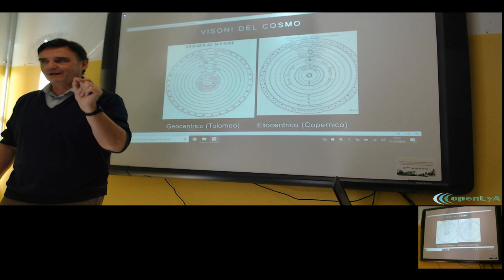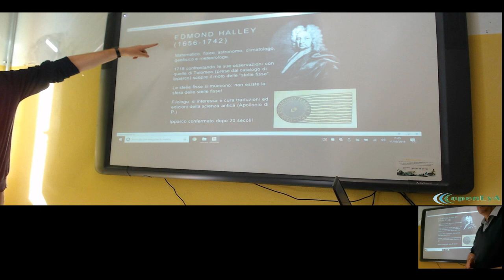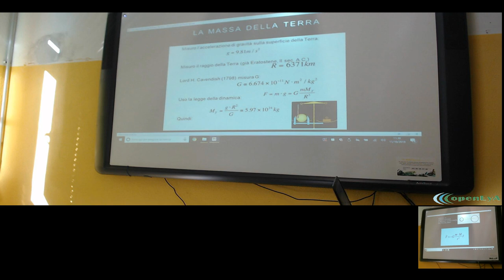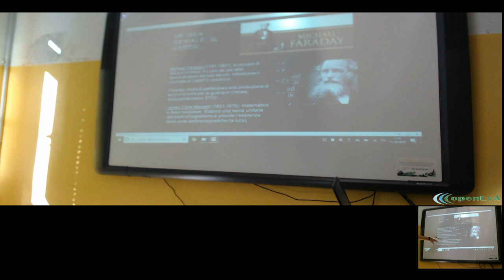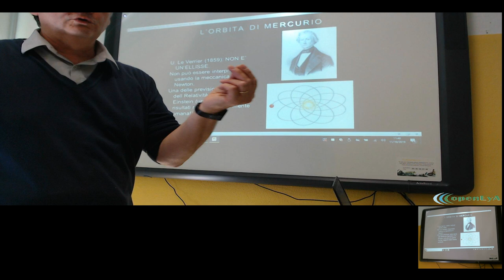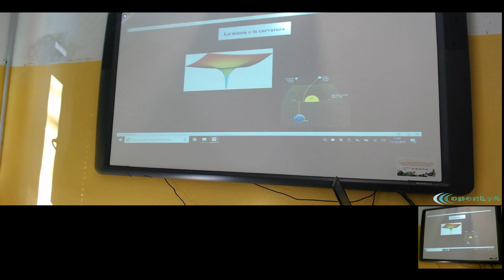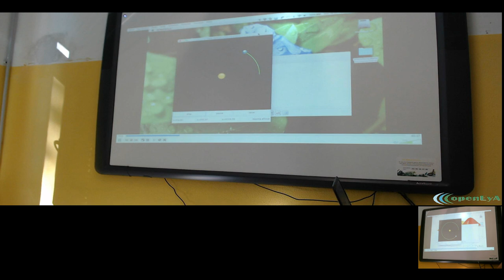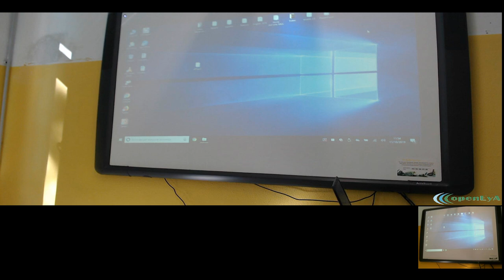LSFA4.11ott19 La Gravitazione Universale dopo Newton.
La Gravitazione Universale dopo Newton. La misura della costante G e la massa della Terra. Ipparco, Halley e la sfera delle stelle fisse. L'azione a distanza ed il concetto di campo gravitazionale. Il principio di equivalenza e cenni alla relatività generale.

Qui trovi il link al filmato che illustra la misura di G con la bilancia di torsione.

Qui trovi il link al filmato che mostra un modello di come la gravità curva lo spazio.